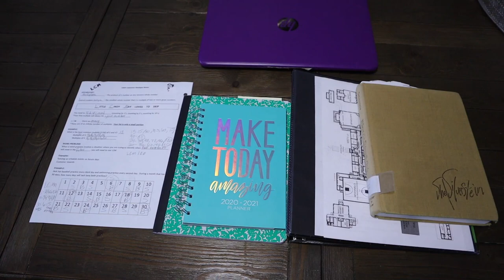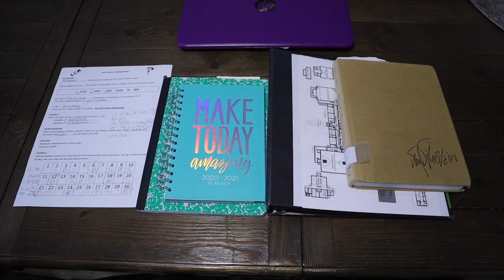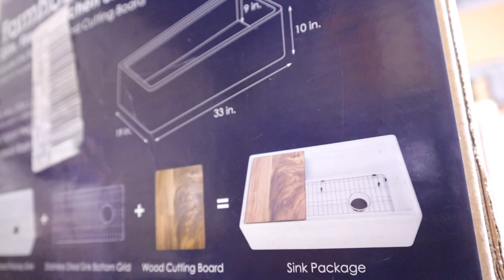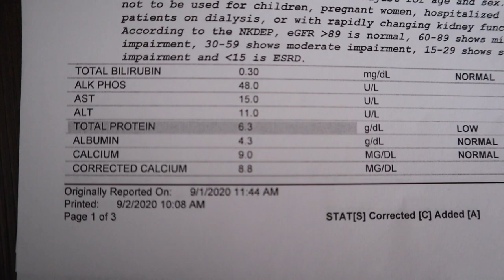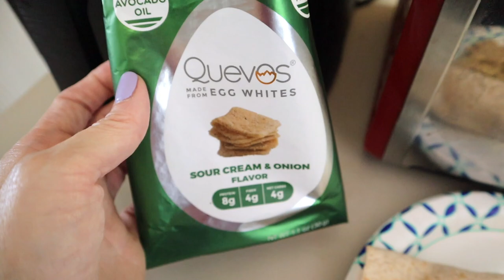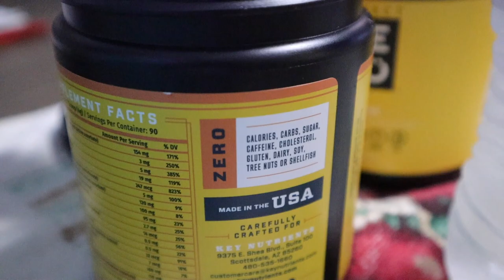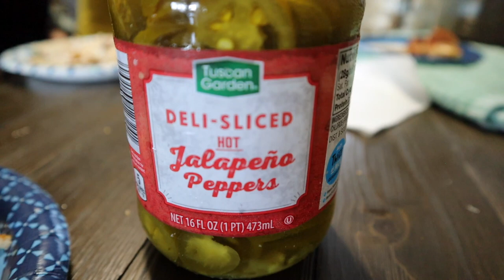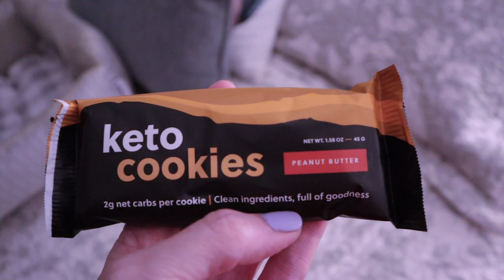Full Day Of Dirty Fasting PLUS Critical Lab Results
🍫Perfect Keto: (best ingredients) I love the bars, base and the Collagen powder!

😍Keto Krate
$10 off your first box, cancel anytime!

code: KRISTIDAVIS

Code: KRISTI

📷Camera used in this video is a Canon M50: